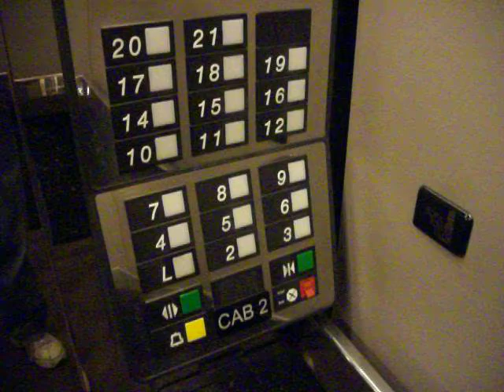765: 7 Morgan Stanley in Oxnard, California.